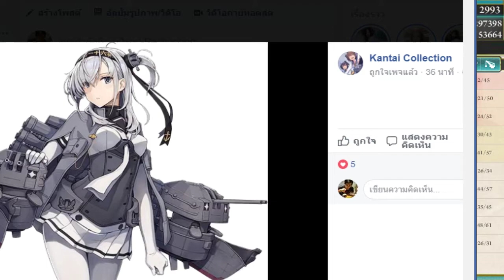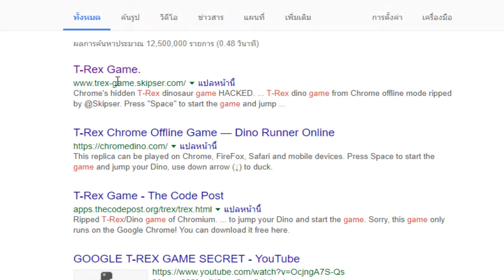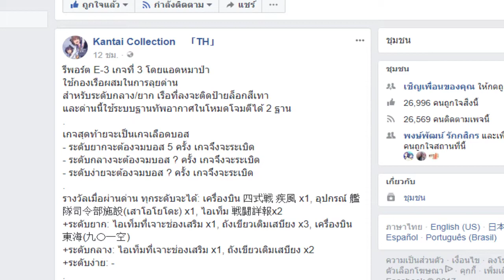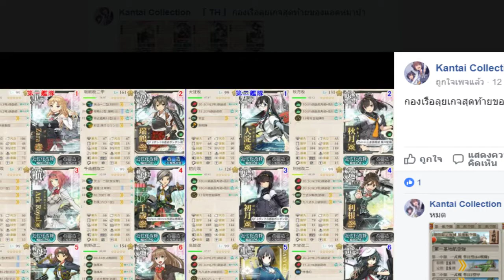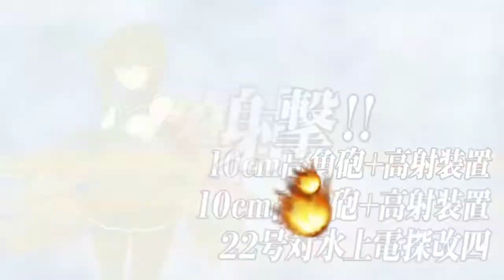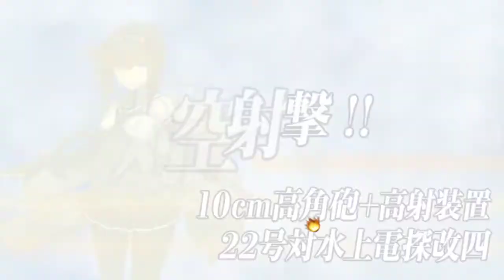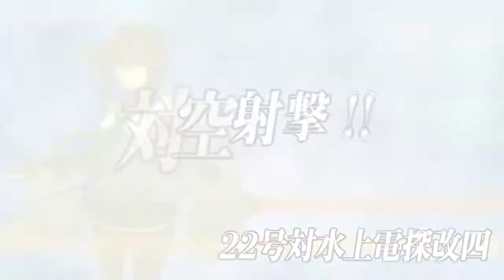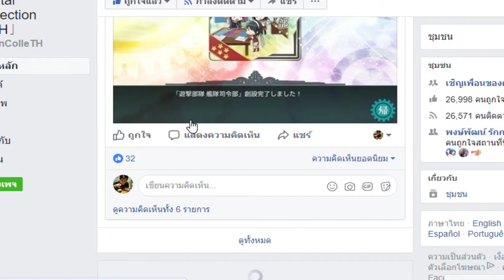[Kancolle : Fall Event 2017] 3 in 1 แบบนี้จะยื้อไปเพื่ออันใด!!? (E-3 Normal)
จากไลท์สตรีมเมื่อวันที่ 19/11/2560 ทาง Twitch